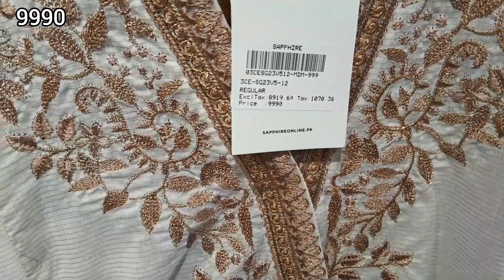SAPPHIRE LATEST EID COLLECTION 2023 || SAPPHIRE READY TO WEAR NEW ARRIVAL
In Today's video I'm sharing THE SAPPHIRE EID EDITION VOLUME 2 READY TO WEAR COLLECTION 2023 VLOG 79

sapphiresale 2023,sapphire 2023
summer sale 2023 winter sale 2023 dress design 2023 sapphire lawn 2023 sapphire lawn sale 2023 summer collection 2023 sapphire summer sale 2023 sapphire shopping online 2023 sapphire lawn collection 2023 sapphire shopping haul video 2023 sapphire summer collection 2023
sapphair lawn collection 2023
lawn 2023 sapphire eid collection 2023
sapphire new lawn collection 2023
Sapphire
Sapphire pret
Sapphire luxury collection
sapphiresale 2023,sapphire 2023
sapphire day to day collection 2023
SAPPHIRE SALE
SAPPHIRE
sapphire winter sale
sappire sale
sapphire sapphire
online shopping haul
Sapphire
Sapphire pret
Sapphire luxury collection
Dawat dress
sapphire summer collection 2023 summer collection 2023 best kurta designs 2023 sapphire sale 2023 sapphire ready to wear 2023 sapphire eid collection 2023 lawn 2023 sobia nazeer.pk 2023 sapphire pret summer 2023 sapphire unstitched 2023 sapphire flat 50% off 2023 agha noor collection 2023 sapphire collection 2023 maria b new collection 2023 ethnic new collection 2023 sapphire eid edit 2023! sapphire sale 2023 with price